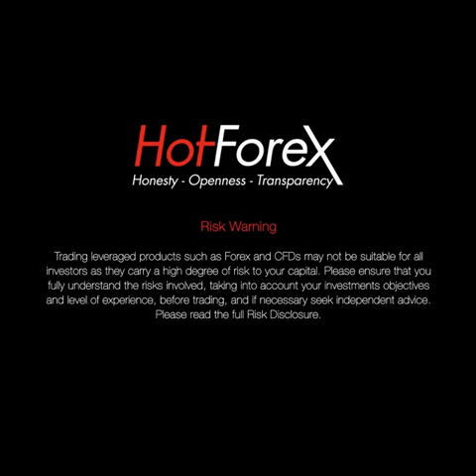ForexKini - Sneak peek of our exclusive video featuring the legendary Sean Bean!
The actor visited the HotForex headquarters to film an educational webinar that explores the forex industry and explains its key concepts - watch the rest of the webinar